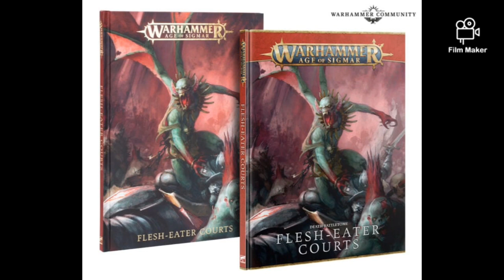New Flesh Eaters Count Minis Next Week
New Flesh Eaters Count coming out next week these fresh new minis will be a great addition to a current Flesh Eaters Count